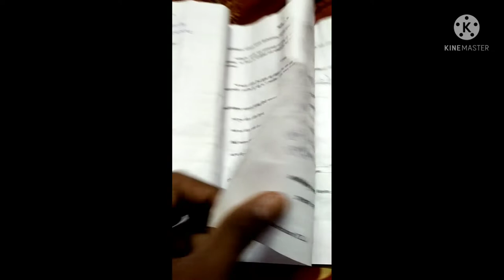RBSE class 10th board Sanskrit paper complete solve